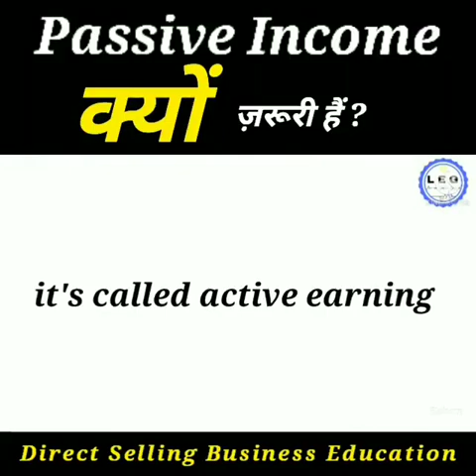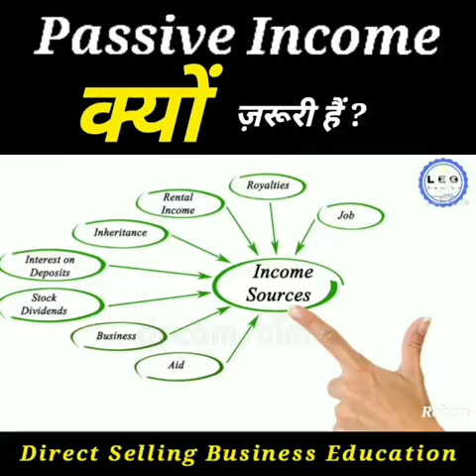passive income keu joruri hai.i am jahedul islam. My channel to pls shere and subscribe korok